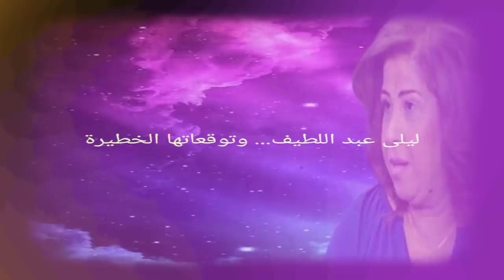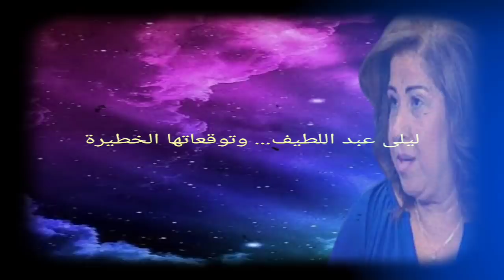ليلى عبد اللطيف : من هي الدولة ؟التي تتوقع لها بكارثة انسانية غير مسبوقة توقعات 2022